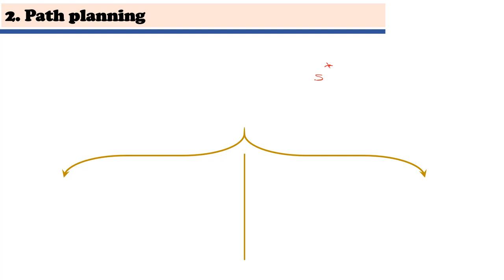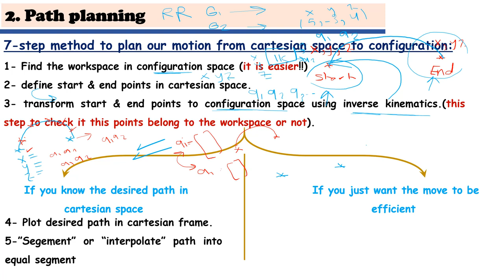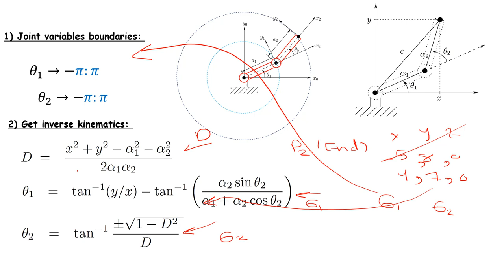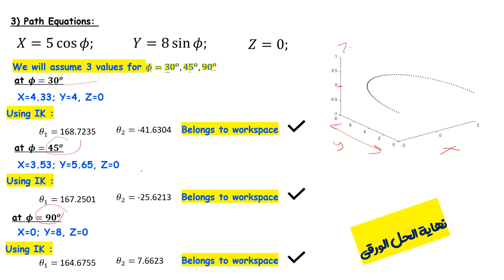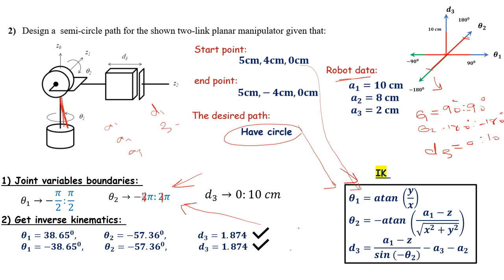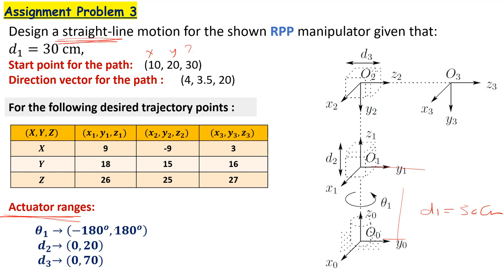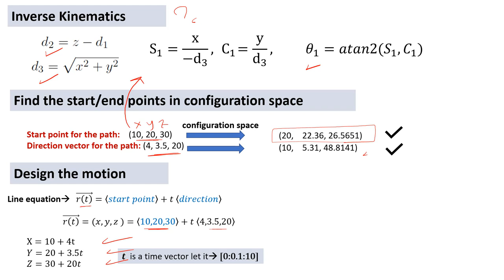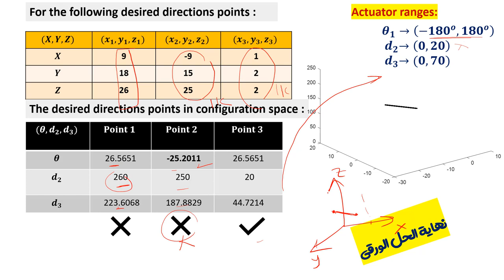Robotics: Lecture 9: Path Planning (Assignment Problems)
References:
 1- “Robot Modeling and Control” by Mark W. Spong, Seth Hutchinson, and M. Vidyasagar.
 2- Dr.Manar Lashin, Dr.Abdullah Elgammal, Lecture notes spring 2020